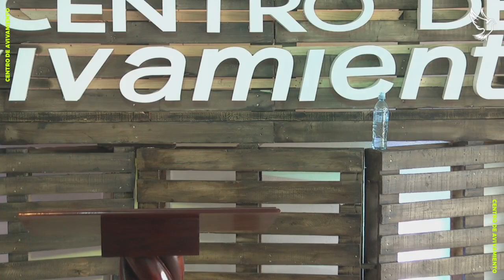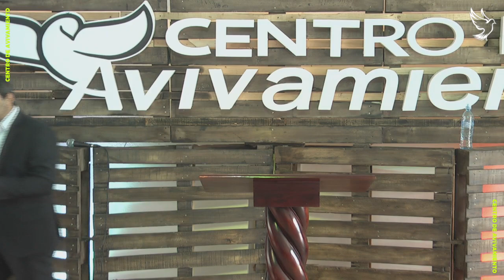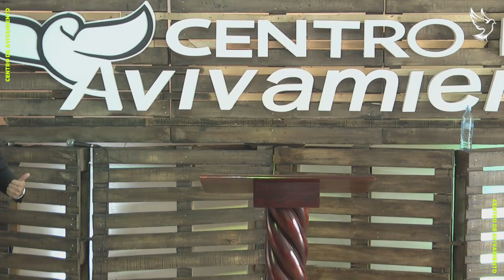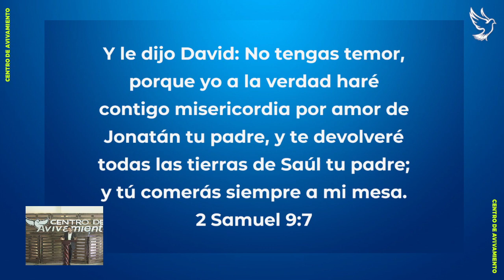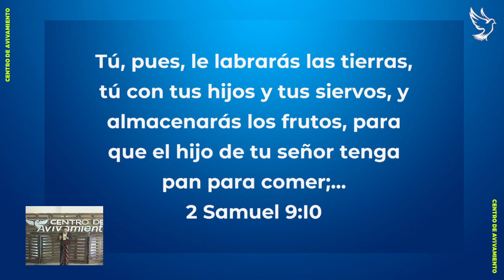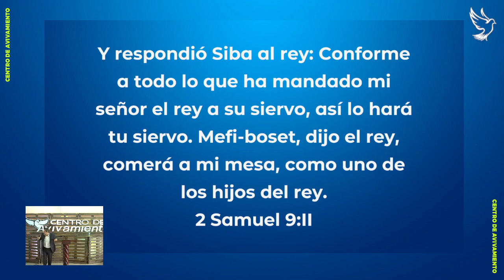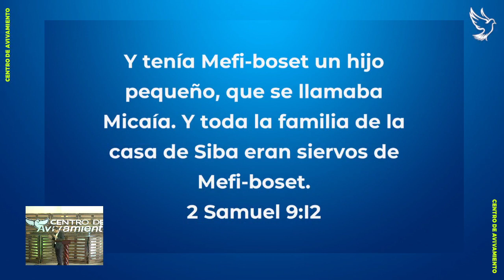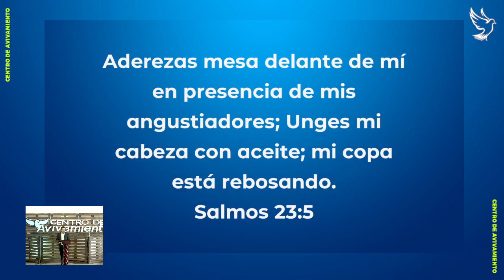Aprende a recibir tú bendición,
A veces nos cuesta pensar que el Dios de Gloria nos puede bendecir, pero esto es un pensamiento equivocado, no solo nos quiere bendecir, si no que es el anhelo de su corazón el hacerlo, esperamos que al oír esta palabra tu corazón sea abierto para recibir todas las bendiciones que  el padre tiene para tí.